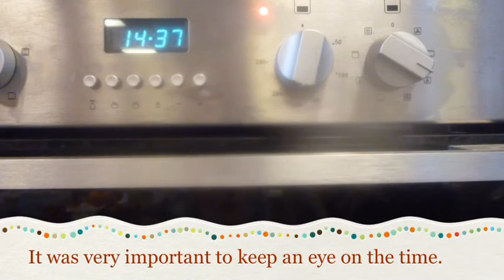Christmas Cookies!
description